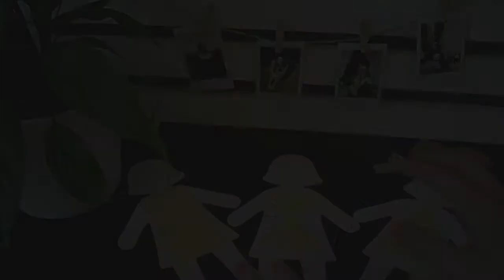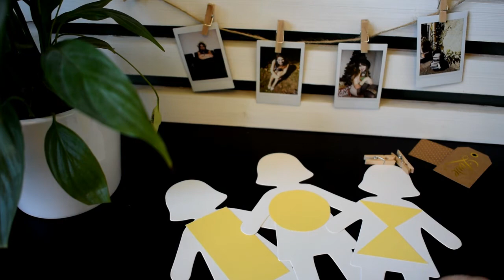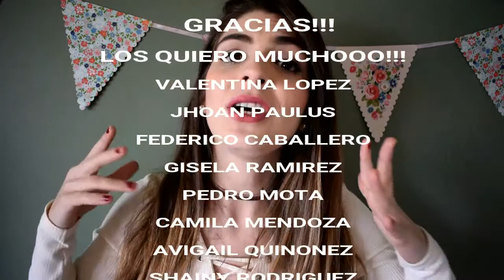TIPOS DE FIGURA | QUÉ PANTALÓN TE FAVORECE | Yendypindipi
HOLA!!Hoy de una manera facil podremos saber que tipo de figura tenemos y de acuerdo a esto que pantalones nos favorecen mas o menos! Espero les guste y les sirva! Besos